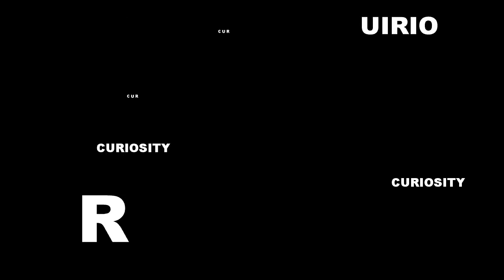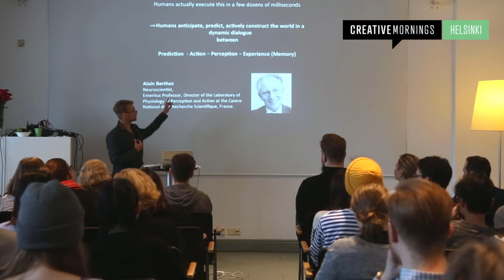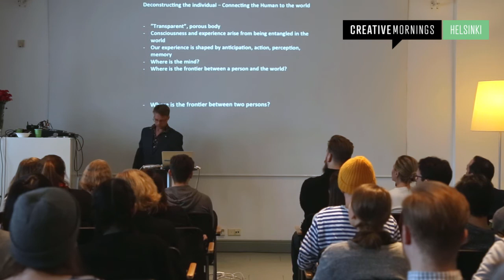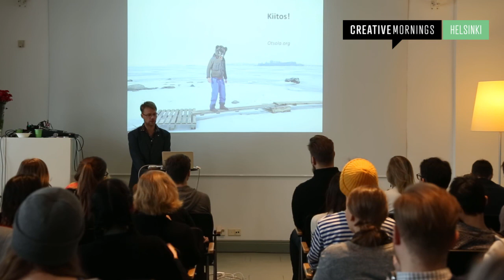Otso Lahdeoja: Curiosity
Did curiosity killed the cat?

Otso Lahdeoja at CreativeMornings Helsinki, February 2018. Free events like this one are hosted every month in dozens of cities. Discover hundreds of talks from the world's creative community